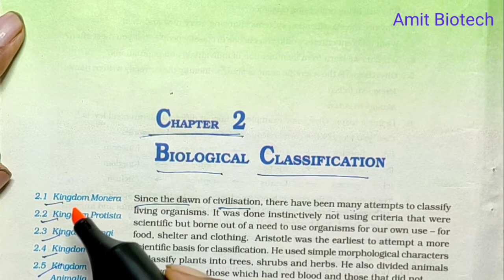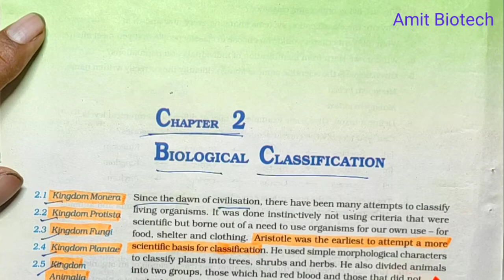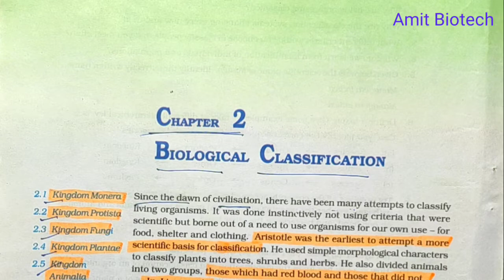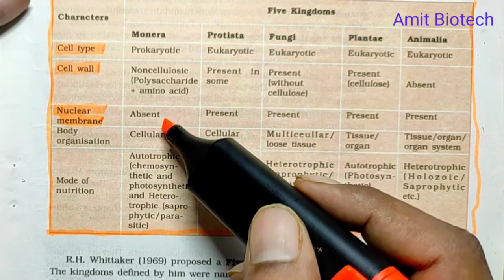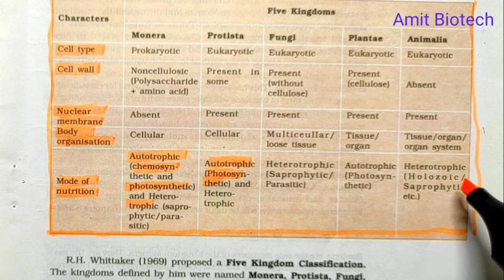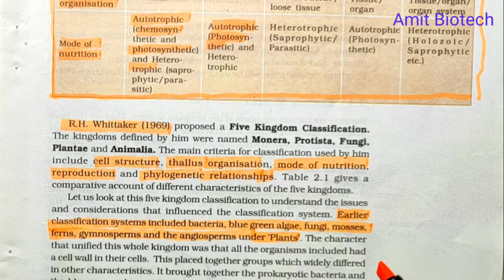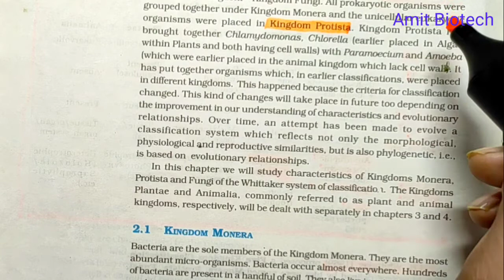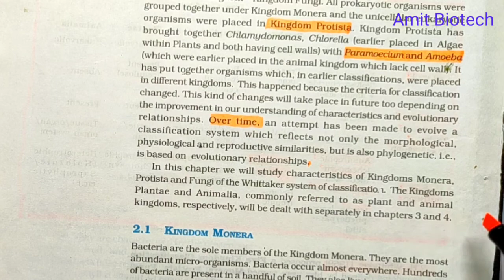biological classification class 11 ncert part-1